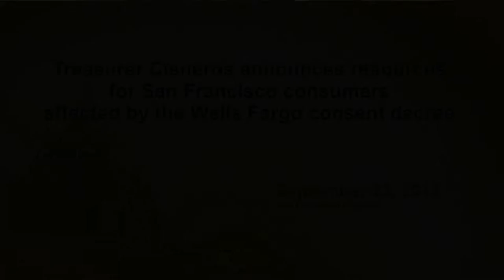Resources for San Francisco Consumers Affected by the Wells Fargo Consent Decree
San Francisco suspending Wells Fargo as a partner in its Bank On San Francisco program, citing predatory and potentially criminal actions against consumers.

On Friday, Treasurer José Cisneros announced free credit counseling resources for Wells Fargo customers in San Francisco. Following mounting evidence that Wells Fargo used personal information about their clients to open accounts without consent, and in some cases transferred funds into those accounts, the Treasurer’s Office is partnering with BALANCE to provide concerned San Franciscans immediate help to check their credit history and understand the implications of this action.